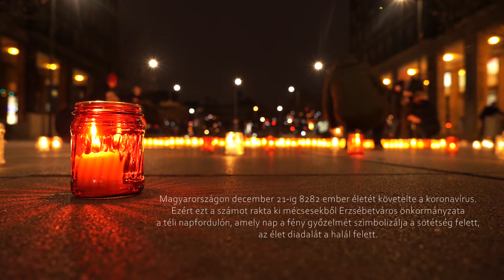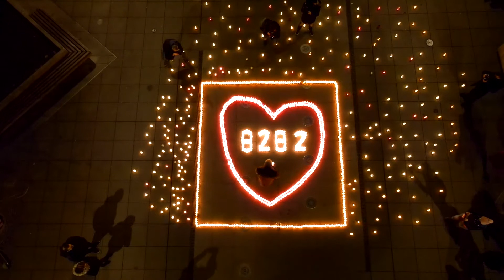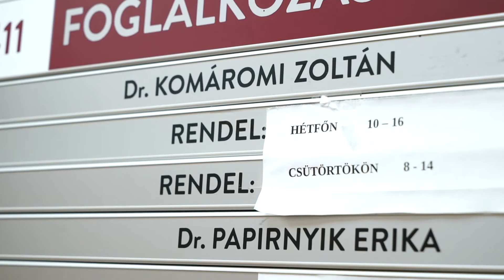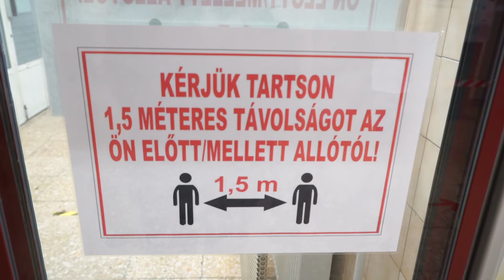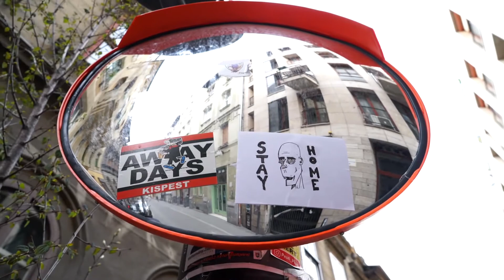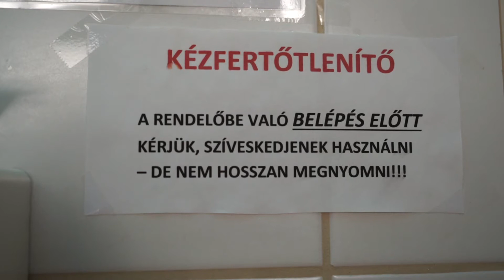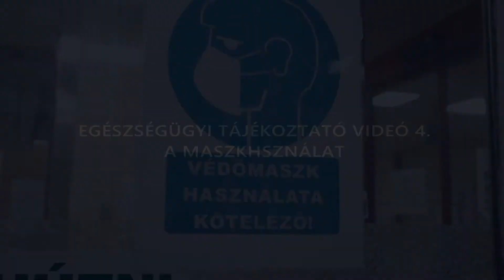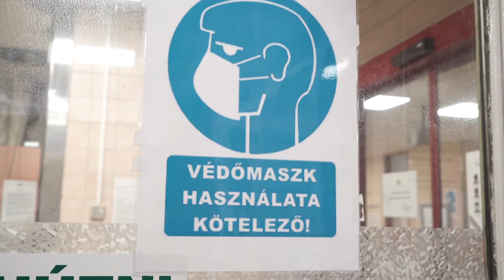Erzsébetváros Magazin 2020.12.30.